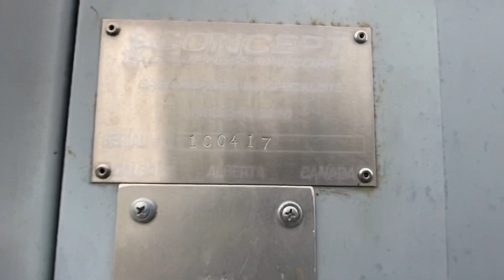Compressor 12256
100417